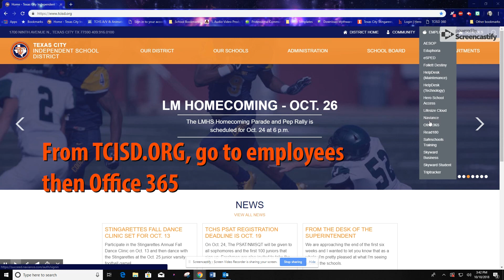TEACHER TUTORIAL - How to find the announcements in OneNote